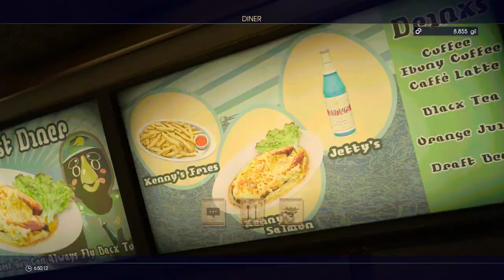Final Fantasy XV walkthrough (3-4) - NO COMMENTARY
PC Gaming - Final Fantasy XV Walkthrough